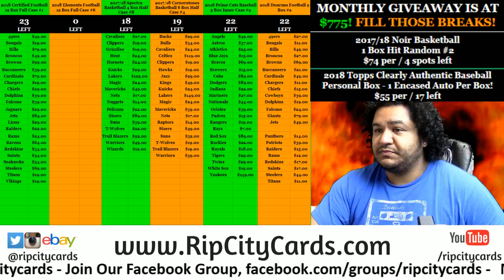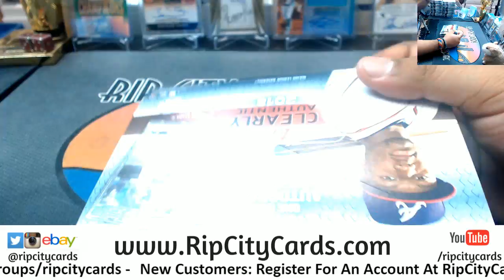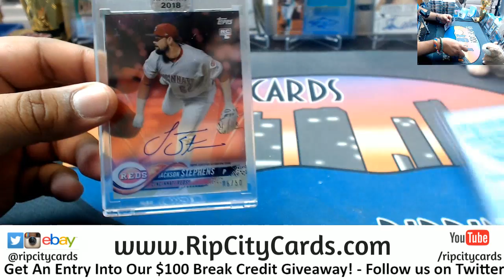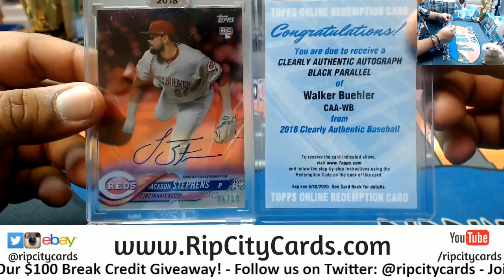2018 Clearly Authentic Baseball Personal Box MP RCC